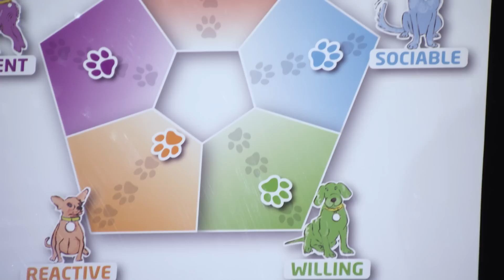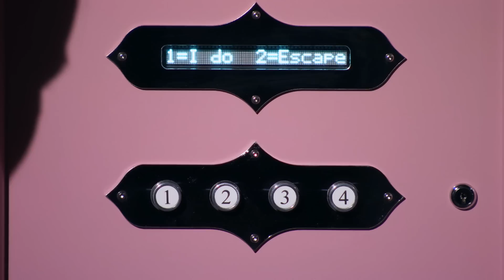Strangest Business Ideas Of Season 10 | COMPILATION | Dragons’ Den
Here is an assortment of some of the strangest, weirdest, most bizarre pitches we’ve had across Season 10